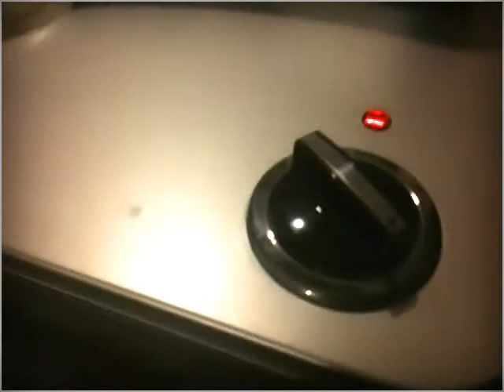Kreimnaglasmachine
Van Cuisinart, degelijk materiaal.